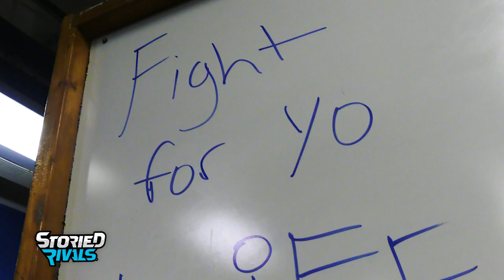TRAILER | Zanesville Football 2019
ZANESVILLE FOOTBALL 2019
It was another banner year in our 10th season documenting Blue Devil football. The program reached the playoffs for the first time since 2015, going 7-4 including a 4-game winning streak to start the schedule.

Senior QB Ben Everson (committed to Marietta) earned 2nd Team All-Ohio in leading the Blue Devils. Jeremiah Norman was named to the 3rd Team while Jordan Martin and Julian Jackson garnered Special Mention nods.